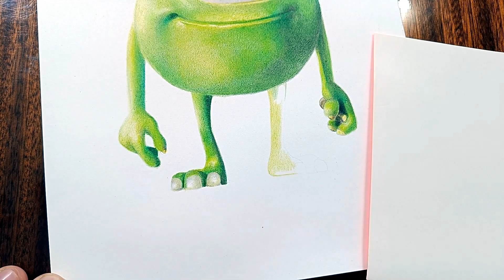Рисунок Майк Вазовски | Корпорация монстров | ARTbook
Рисую персонажа из мультфильма (Корпорация монстров) - Майк Вазовски
Используемые материалы:
Цветные карандаши Prismacolor Premier.
Бумага А-3 ( плотность 200)